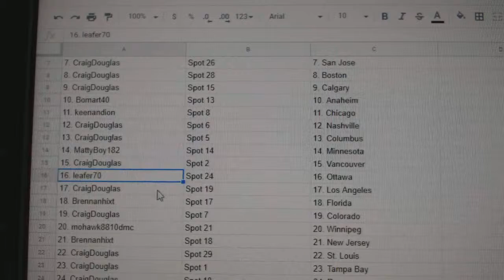Team Randoms C&C GB #9607